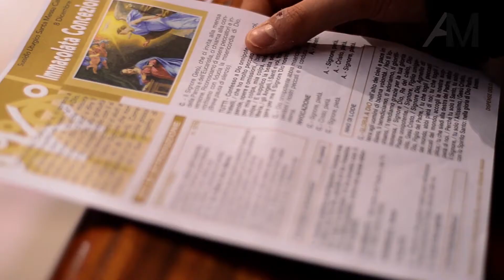AM presenta il video della Processione di Maria SS Immacolata a Montelepre